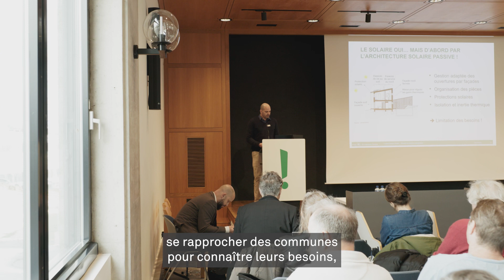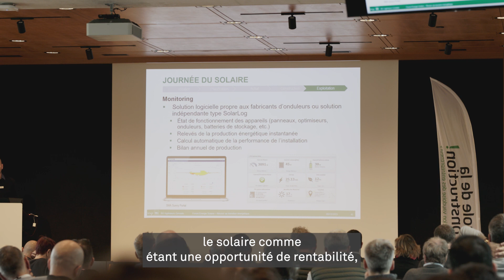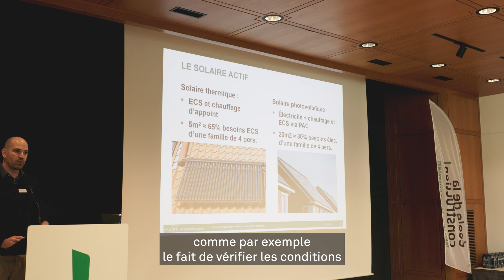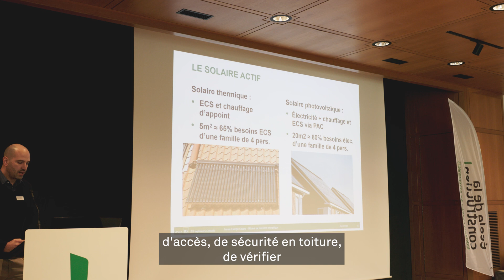Forum Energie Solaire - Geoffrey Quintas Neves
Retour sur le Forum Energie Solaire avec un interview de Geoffrey Quintas Neves  – Ingénieur en environnement, spécialiste de la construction durable, BG Ingénieurs Conseils SA -  lors de notre événement du 5 décembre 2023 à Tolochenaz.
Sujet : Energie solaire : état des lieux, défis et perspectives

Evénement organisé par : l’association Construction Vaud qui regroupe six associations actives dans le monde de la construction pour les entreprises et les mandataires. Son centre de compétences pour la durabilité vise à offrir à tous les acteurs de la construction un espace de sensibilisation aux nombreux enjeux de la durabilité et à encourager la formation et la transition professionnelle vers les métiers de la durabilité.